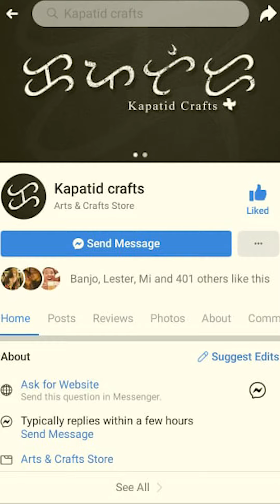Salamat Tito Chester! Kapatid Crafts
Likhang kamay ni Tito Chester L.